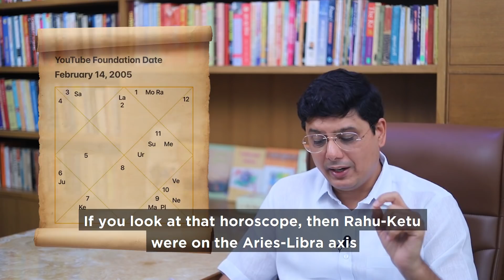Rahu - Ketu Transit 2022 - World & India | Ashish Mehta